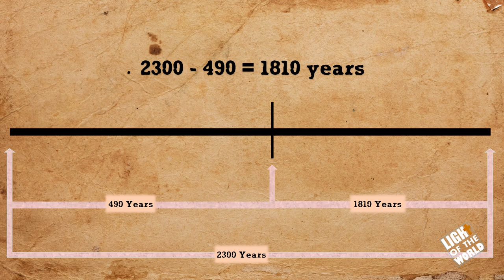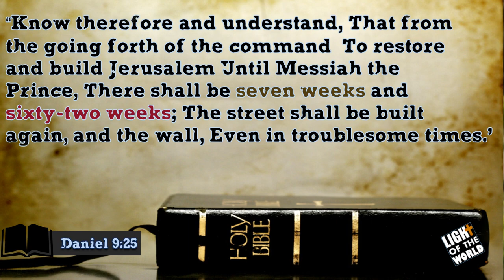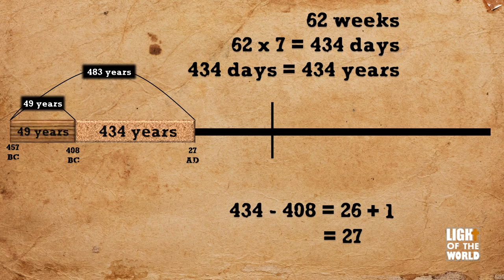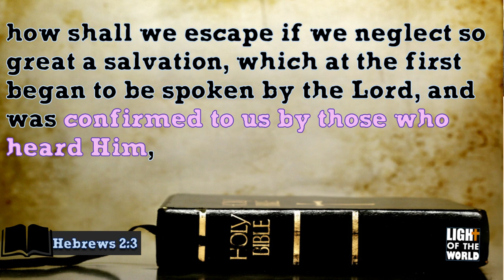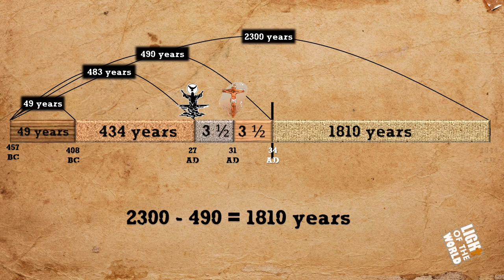2300 days prophecy explanation || Daniel 8:14 at Spicer Adventist University by religious students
2300 days prophecy explanation || Daniel 8:14 at Spicer Adventist University by religious students
Be ready Jesus is coming very soon read again from Bible Daniel 8:14
Times Stamp
00:00 Introduction
00:12 intro video
00:18 2300 days equal 2300 years
00:45 first 7 and 62 weeks of 70 weeks
02:14 last 1 weeks of 70 weeks
04:01 1810 Days
04:31 Conclusion

Bible verse taken from
'According to the number of the days in which you spied out the land, forty days, for each day you shall bear your guilt one year, namely forty years, and you shall know My rejection. '
Numbers 14:34

'And when you have completed them, lie again on your right side; then you shall bear the iniquity of the house of Judah forty days. I have laid on you a day for each year.'
Ezekiel 4:6

'“Seventy weeks are determined For your people and for your holy city, To finish the transgression, To make an end of sins, To make reconciliation for iniquity, To bring in everlasting righteousness, To seal up vision and prophecy, And to anoint the Most Holy.'
Daniel 9:24

'“Know therefore and understand, That from the going forth of the command To restore and build Jerusalem Until Messiah the Prince, There shall be seven weeks and sixty-two weeks; The street shall be built again, and the wall, Even in troublesome times.'
Daniel 9:25

'“And after the sixty-two weeks Messiah shall be cut off, but not for Himself; And the people of the prince who is to come Shall destroy the city and the sanctuary. The end of it shall be with a flood, And till the end of the war desolations are determined.'
Daniel 9:26

'Then he shall confirm a covenant with many for one week; But in the middle of the week He shall bring an end to sacrifice and offering. And on the wing of abominations shall be one who makes desolate, Even until the consummation, which is determined, Is poured out on the desolate.”'
Daniel 9:27

'how shall we escape if we neglect so great a salvation, which at the first began to be spoken by the Lord, and was confirmed to us by those who heard Him, '
Hebrews 2:3